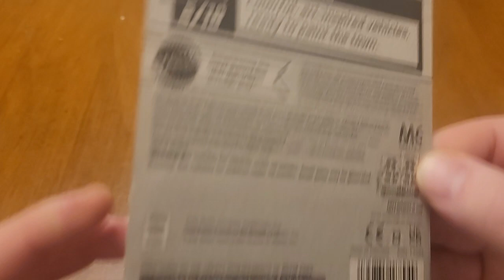🔥🔥🔥🔥🔥New 2024 Hot Wheels Mustang Funny Car Zamac🔥🔥🔥🔥🔥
🔥🔥🔥🔥🔥New 2024 Hot Wheels Mustang Funny Car Zamac🔥🔥🔥🔥🔥 👍👍 ❤️Thank you all❤️ More to come.